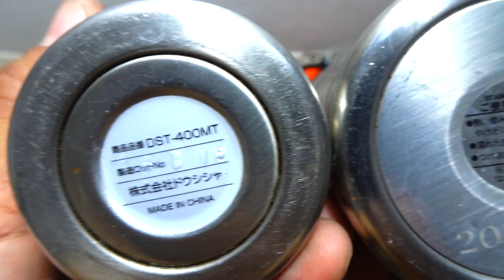VIDEO 187 thước eke to khủng ly nhật dây kẹp bình japan🇯🇵. dũa lưỡi cưa đèn pin ổ cấm japan🇯🇵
Các món đã bán trong video này được cập nhật tại đây:

1
2
3
4
5
6
7
8
9
10
11
12